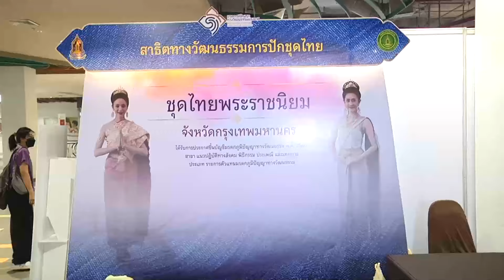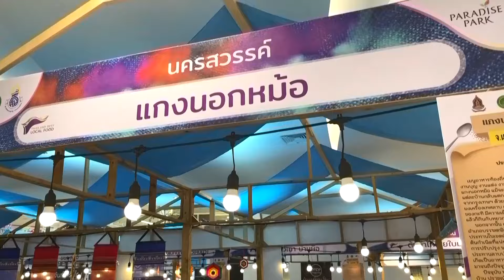บรรเทาและป้องกันอาการนิ้วล็อก l หนูช่วยได้ EP.80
รายการหนูช่วยได้ ออกอากาศทางช่อง 7HD ทุกวันจันทร์- ศุกร์ รายการของคนรุ่นใหม่ที่ใส่ใจวัยอิสระ ที่พร้อมตอบข้อสงสัยและปัญหาของวัยอิสระให้มีความสุข